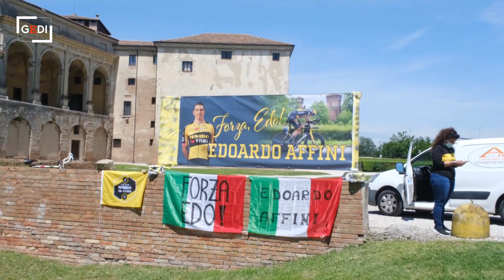Il Giro d'Italia a Mantova: le parole dei genitori di Edoardo Affini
La soddisfazione della famiglia Affini per il transito di Edoardo e dietro lo striscione del suo fan club. «Qui ci sono i suoi tifosi e ci ha detto che sicuramente si farà notare. Farà un minimo di stop».